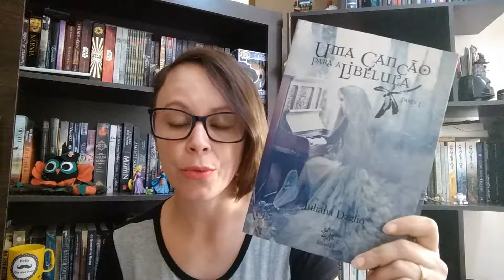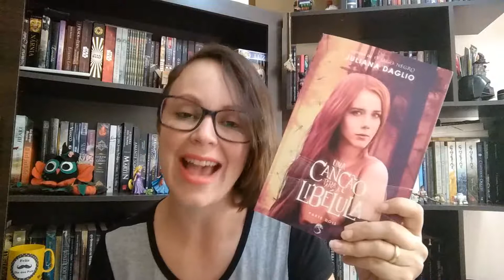DICA DE LEITURA: UMA CANÇÃO PARA A LIBÉLULA - JULIANA DAGLIO | Tati Durães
Olá, pessoal.

Eu terminei de ler Uma Canção para a Libélula da Juliana Daglio e vim falar para vocês o que eu achei da leitura.